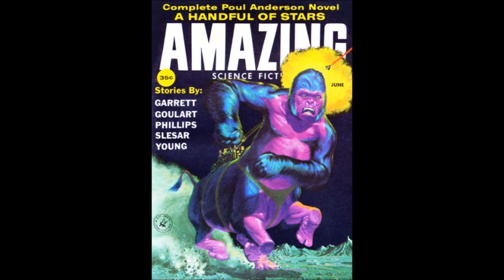The Roads Must Roll (Retro-Technology, SF Radio Drama) by Robert A. Heinlein - X Minus One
Wide, rapidly-moving passenger platforms that reach speeds of 100 mph have replaced highways and railways as the dominant transportation method in the United States. But who controls these enormous machines, and what happens when they stop?

Aired 4th January 1956, on X Minus One - the science fiction radio series broadcast from 1955 to 1958 on NBC Radio